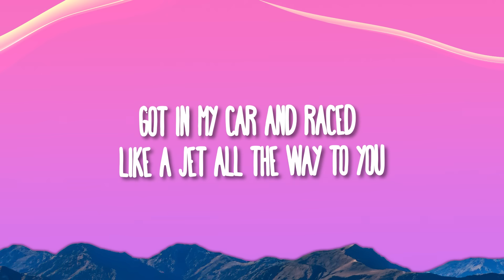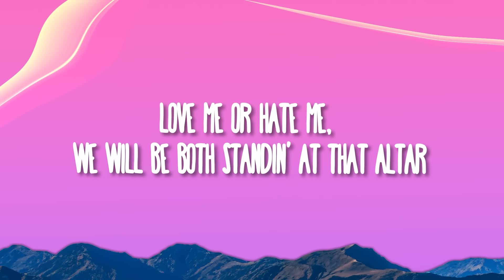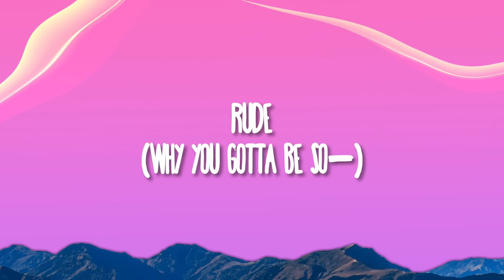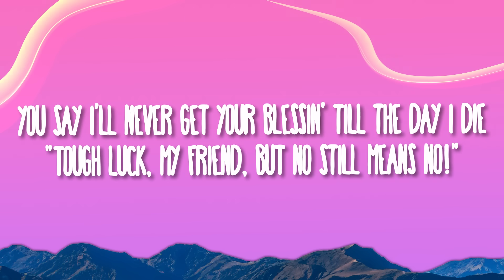MAGIC! - Rude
(Lyrics):
[Verse 1]

Marry that girl
Marry her anyway
Yeah no matter what you say
And we'll be a family
Rude